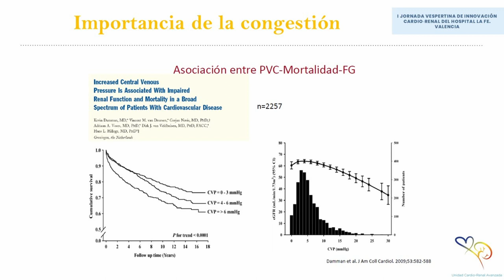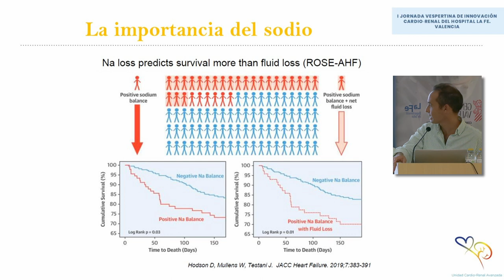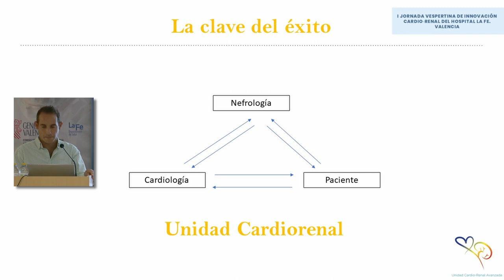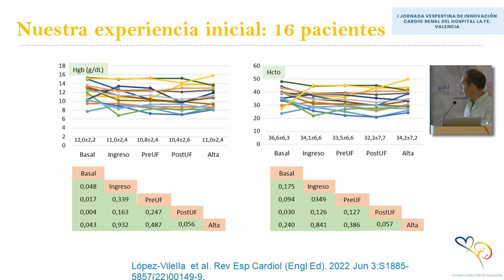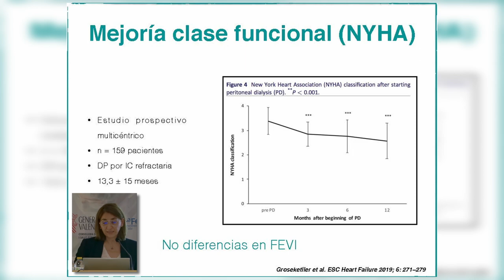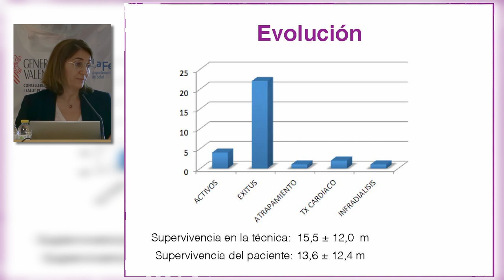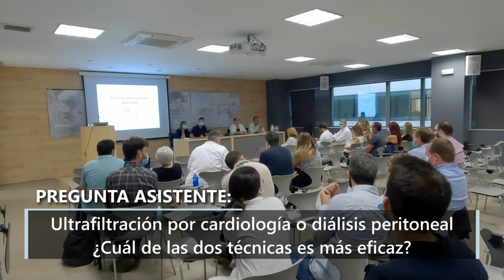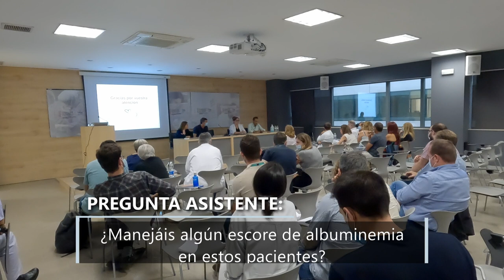EXPERIENCIA CON TECNICAS DE DEPURACION EXTRACORPOREA